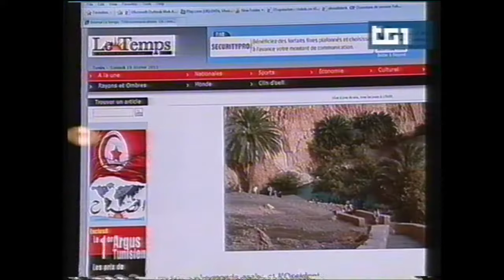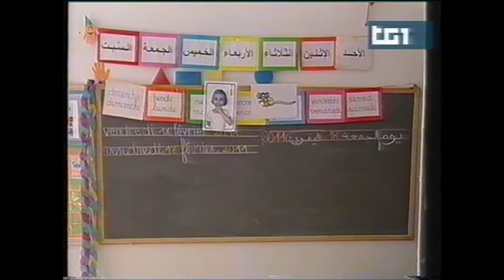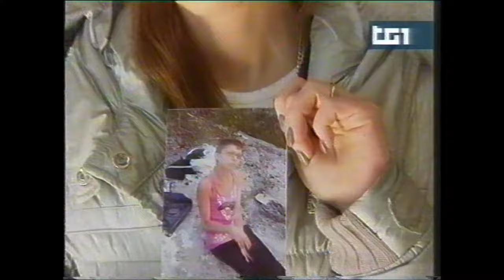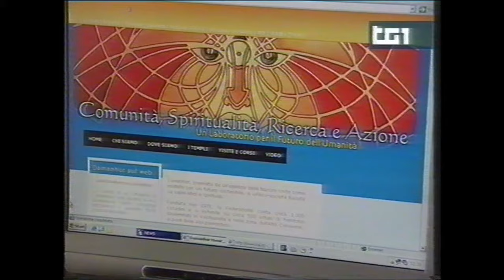Tg1 Notte Meteo1 Appuntamento al cinema 19 Febbraio 2011